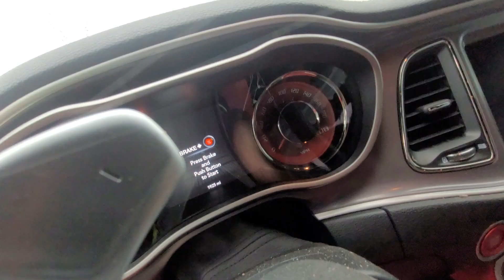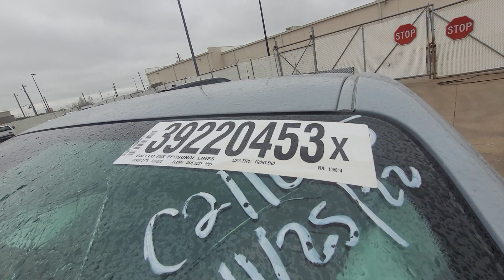con todo en mi trabajo en Houston tx suscribirte deja tu like 👍 🛻🚗🚘